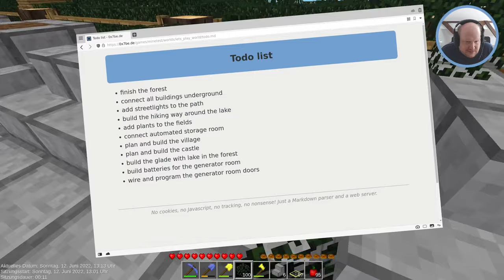[Minetest Game] Zugang zum Durchgang (124)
Der Verbindungstunnel zwischen Herrenhaus und Holzfällerhütte wird fertig gestellt, und schon erblicken neue Projekte das Licht der Welt …

-=[ LINKS ]=-

-=[ MUSIK ]=-

► Soundeffekt bei der brennenden Sonne
© Hochgeladen unter CC0 von „crowcountingman“

► „Dill Pickles“ vom Heftone Banjo Orchestra
© Attribution-ShareAlike 4.0 International

-=[ URHEBERRECHT ]=-

-=[ TAGS ]=-

► Minetest, LinuxGaming, Deutsch, game, spiel, bauen, build, let's show, lets show, showcase, let's build, lets play, lets, build, german

-=[ META ]=-